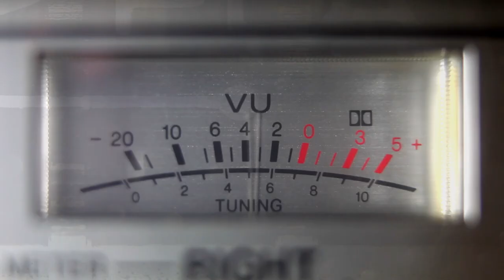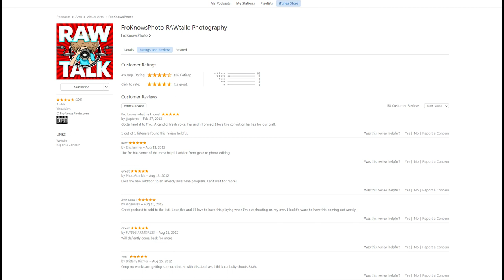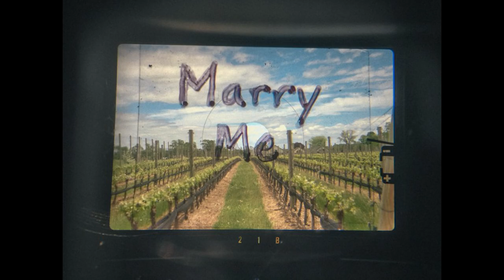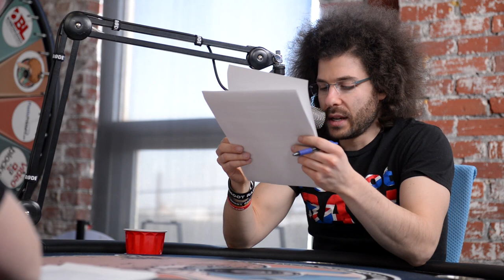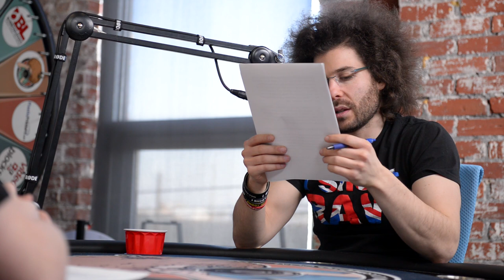KICKSTARTER FAIL: Apparently it’s RAWtalk #123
For the full news stories and more, please click the link.

00:00:16 - Intro
00:00:45 - RANT: If Jared can do it YOU can do it
00:08:11 - Gear of the Week: Atomos Shogun
00:14:19 - Chicago RAWtalk
00:21:45 - Please Rate RAWtalk on iTunes
00:22:15 - Photo News
00:38:26 - RANT: Jared on Kickstarter
00:56:16 - Flying Solo
00:58:40 - Sutter Kindergarden Flashback
01:37:47 - Wheel of Fro

Welcome to Episode #123 of FroKnowsPhoto RAWtalk.  This week I started off the show with a look back at a video I recorded somewhere around 2008.  It showcases me attempting to make a video but failing every which way I tried.  The reason I posted the video is to show you that I have not always been this good in front of the camera.  And if I can go from that guy sitting there fumbling words with no personality than there should be nothing holding you back.

For those who don't know about the Shogun it's pretty much the only way you can currently record 4k footage out of the cameras on the market.  For example the Sony A7s can't even record 4k internally, it needs the Shogun to save that footage.  For more information on the Shogun and other Atomos products please

We are off to Chicago for a Mobile RAWtalk curiosity of Squarespace on March 17th.  If you would like to pick up a ticket for that show you can do so right